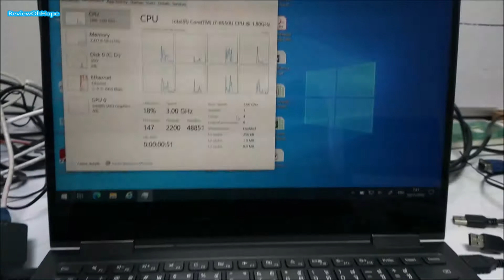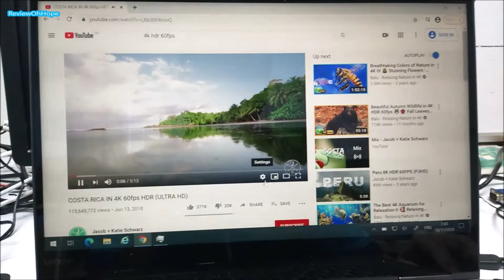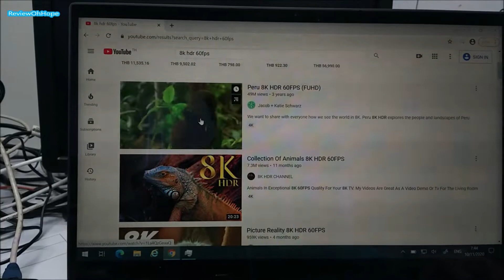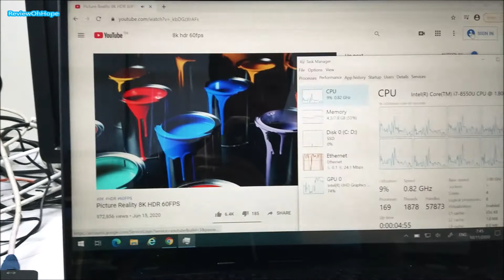[Laptop] Lenovo YOGA 730-13IKB i7-8550U Test 4K 8K สบายๆ